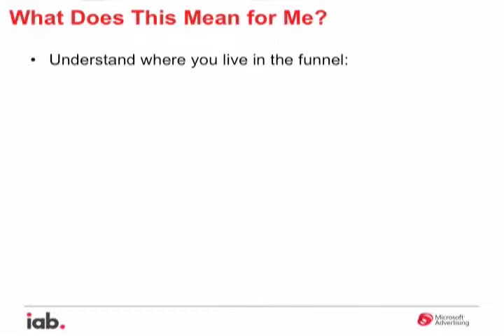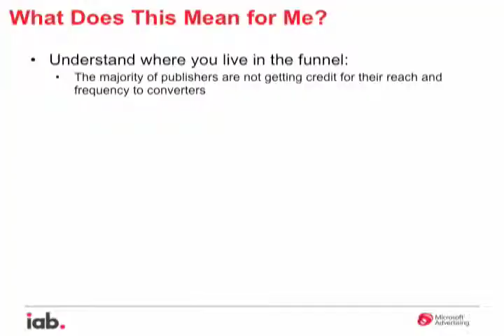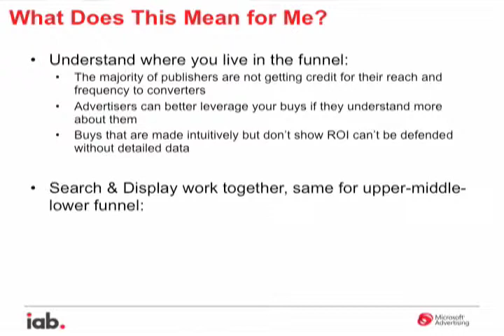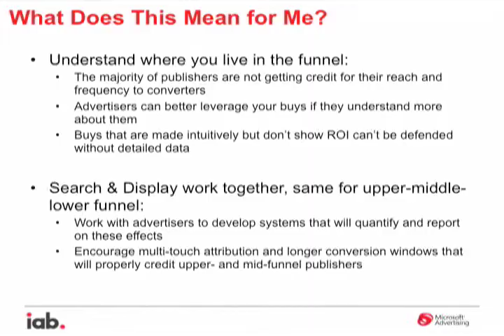The Last Click Gets All the Credit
Digital media has always been defined by its measurability and accountability, but marketers are realizing the limitations of narrowly defined metrics. The last ad standard that has been in use for nearly a decade has become antiquated as ad campaigns become more complex, users spend more time online, and advertisers reach individuals across multiple channels.  Analyzing campaign success within distinct silos is highly limiting and assigning all the credit to the last ad served is overly simplistic, and conflicts with marketers need for true accountability.

This class highlights flaws in current attribution systems that limit the efficiency of digital media on both the buy- and sell-sides, and describe ROI metrics that credit success based on a more nuanced perspective. We outline techniques and technologies that are aimed at solving these problems.